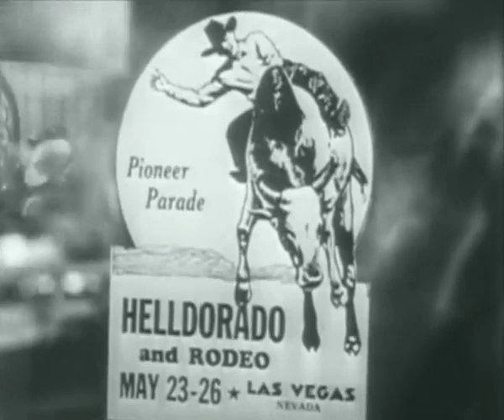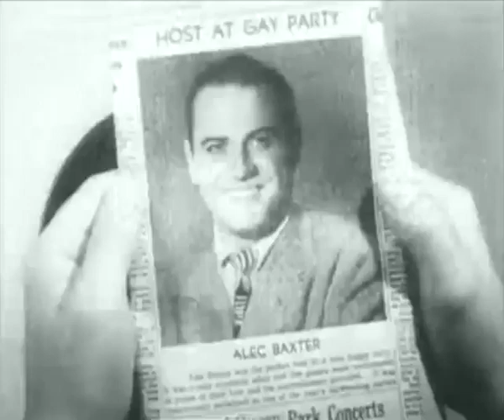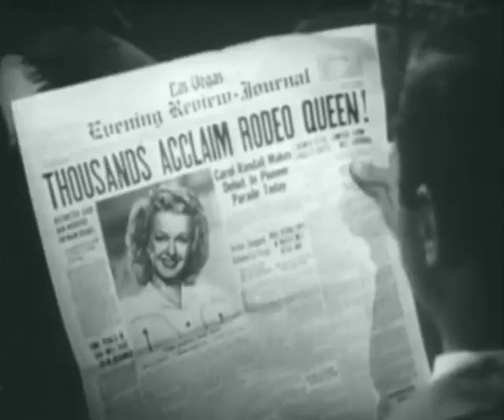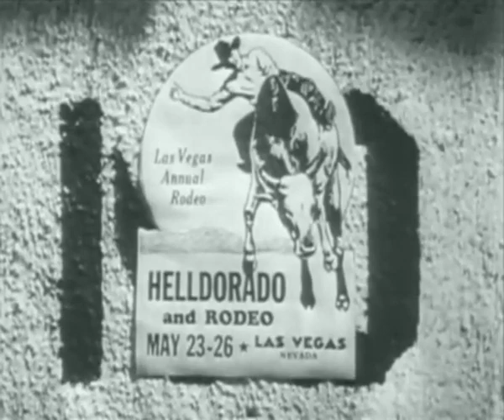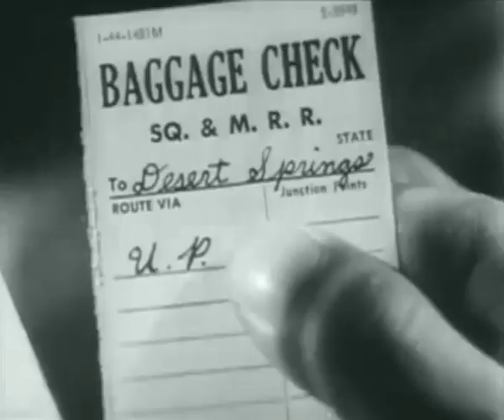Heldorado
Heldorado is an annual parade celebrating Las Vegas as a frontier town. Roy is captain of the guards at Boulder Dam. He helps celebrate the town's anniversary while capturing racketeers involved with the local casinos.